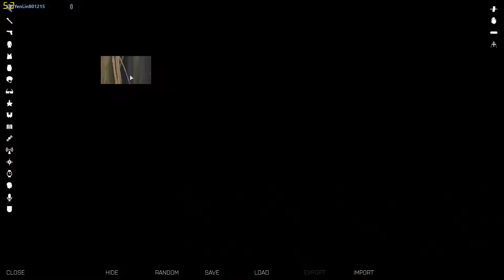ARMA3-戰犬出任務-小組PvP作戰演練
戰犬戰術作戰中隊